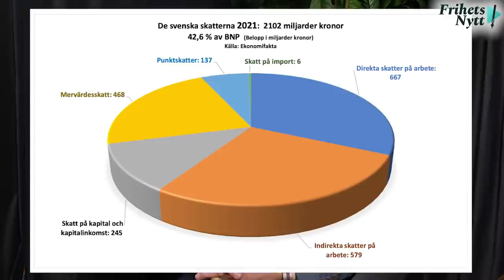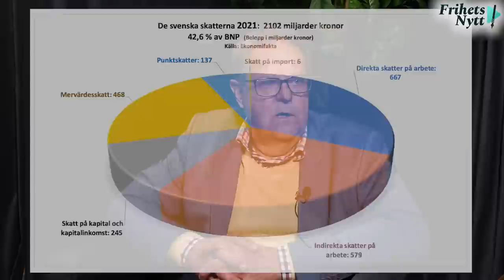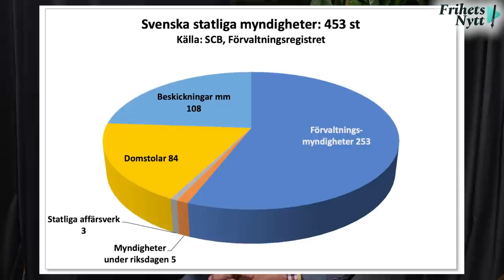Det Djupa Samtalet: Därför har Sverige skyhöga skatter - med Olle Felten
Idag i det Djupa samtalet pratar vi skatter med den före detta riksdagsledamoten Olle Felten. Skatter är grunden för hela samhällslivet men Felten anser att vi kan spara in många miljarder utan problem.